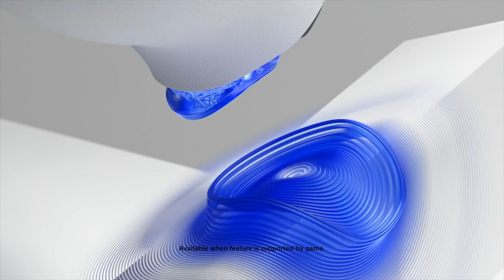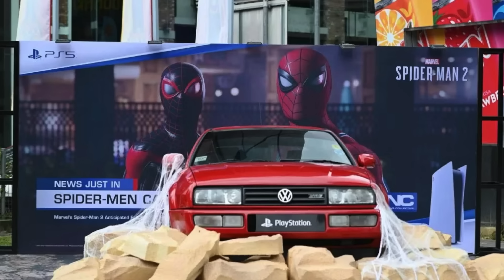Sony's embarrassing new PS5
Sony's first special edition PS5 is here! Sony has a secret trick to beat Xbox.  More Sony summer showcase leaks!

From Gamerant

“Sony Is Building Up To a Big PlayStation Showcase. Despite presentations from the big three already, Nintendo, Xbox, and PlayStation's 2023 announcements have been a little lacking so far, and that's especially true for the latter. While Xbox gave lengthy updates on Redfall, Forza Motorsport, and more, and Nintendo officially revealed Pikmin 4 and DLC for Pokemon Scarlet and Violet, PlayStation's recent State of Play was a bit of a disappointment, with barely any big announcements or updates. But hopefully, all this means is that Sony is gearing up for one hell of a PlayStation Showcase later in the year.”

From Yahoo
“Sony Wants PS5 to Get Best Versions of Multiplatform Games. Sony Interactive Entertainment wants PS5 games to be the best versions of third-party multiplatform games. According to head of third-party portfolio and acquisitions, Shawne Benson, this means utilizing features that are unique to the PS5 and its peripherals. Speaking to GamesIndustry.biz, Benson said that while there is always room for exclusives, third-party developers benefit most from their games being released on as many platforms as possible. However, Sony wants PS5 versions of these games to stand out. In order to achieve this, Sony encourages developers to utilize technology like 3D audio, DualSense haptics, and adaptive triggers.”

From Kotaku

“The 'Lebron James' PlayStation 5 Looks Bad! They were never headline news, but Sony did a pretty good job throughout the PlayStation 4's lifespan of releasing custom consoles. You know the drill: it’s a regular PlayStation 4 inside, but the case would be a new colour, or there’d be a fancy faceplate with a game’s logo or piece of art on it. Aside from swappable coloured panels Sony hasn’t really seemed to be as interested in the idea on the PlayStation 5, which makes the announcement of this new Lebron James-themed console super weird.”